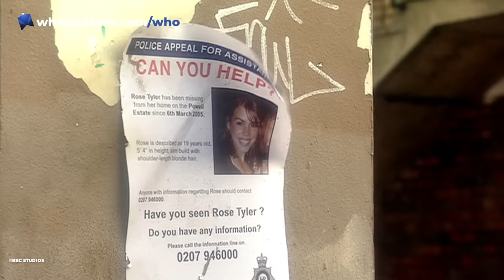Doctor Who: NEW Season 1 Trailer Breakdown & Details You Missed!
Something is happening to time, and that TARDIS doesn't feel so good. Here's our breakdown of the new Doctor Who Season 1 trailer!